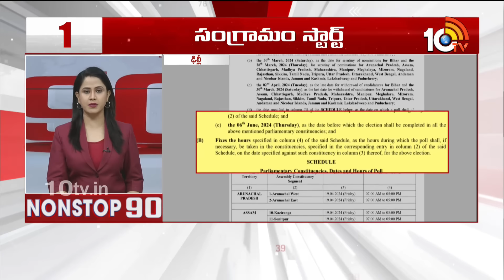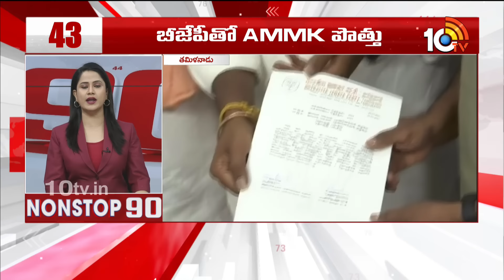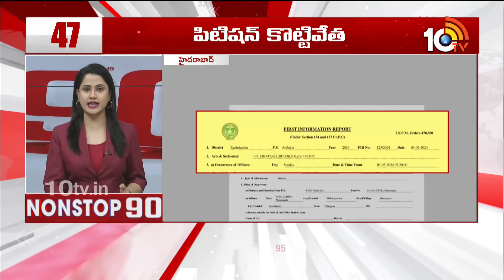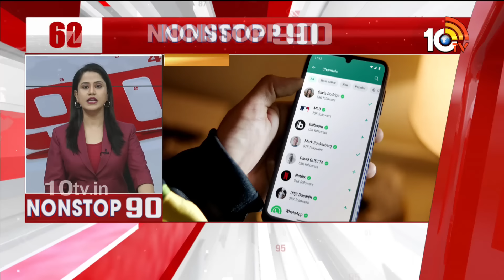Nonstop 90 News | 90 Stories in 30 Minutes | 20 -03-2024 | 10TV News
10TV is one of the Largest Content producing Telugu News Channel in Telugu States. Its one of the leaders in the production and broadcasting of un-biased and comprehensive news.
10TV offers round the clock coverage of latest breaking news and unique mix of news bulletins, current affairs and Entertainment programmes.
10TV Youtube Channel offers Latest News from Telugu States, Politics, Entertainment, Health, Sports Lifestyle, Devotional, National News, International News and lot more.!

హాయ్,
10టీవీ యూట్యూబ్ చానల్‌కి స్వాగతం. 10టీవీలో ప్రసారమయ్యే కథనాలతో పాటు ఆసక్తికరమైన మరెన్నో అంశాలను 10టీవీ యూట్యూబ్ చానల్లో మీకు అందిస్తాం. మా వీడియోలలో మీకు నచ్చిన వాటిని మాకు తెలియజేయండి. అలాంటి మరిన్ని కథనాలను మీకు అందించేందుకు ప్రయత్నిస్తాం. నచ్చిన వీడియోలను మరింత మందికి షేర్ చేయండి. చానల్‌ను సబ్‌స్క్రైబ్ చేయడం మరిచిపోకండి. ధన్యవాదములు.!